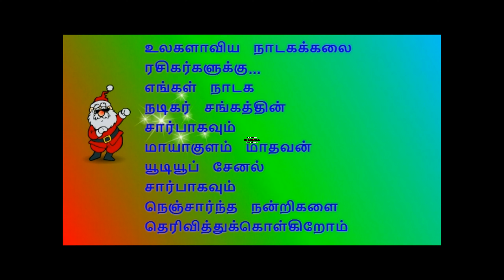(Veera Abimanyu 4) சகுனியின் உண்மையான முகத்தைத் தெரிந்துகொள்ளுங்கள்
நிகழ்ச்சி தொடர்புக்கு:
                                         மாயாகுளம் மாதவன்